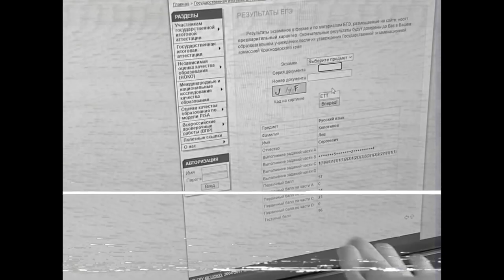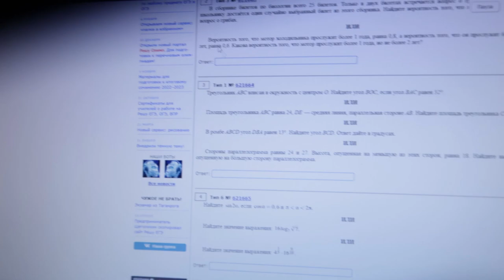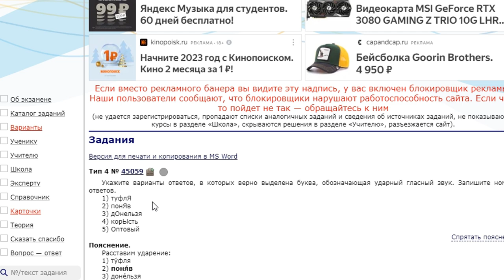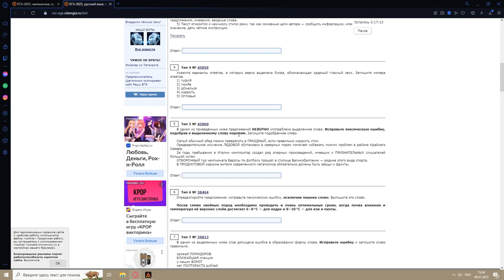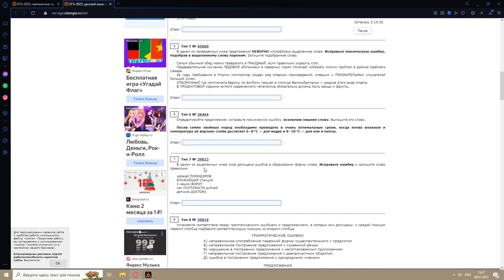Решаю ПРОБНИК ЕГЭ по РУССКОМУ ЯЗЫКУ 2023 на AMAZING ONLINE!